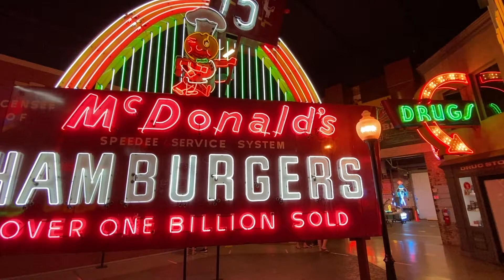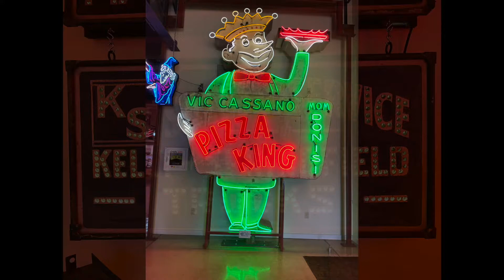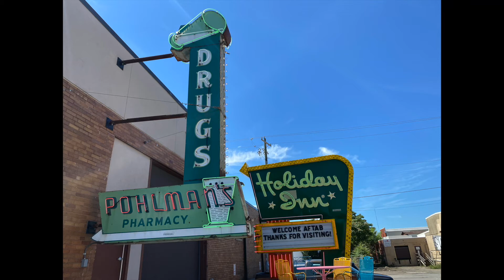American Sign Museum - Cincinnati, Ohio:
It doesn't really matter if you like signs or not - if you visit Cincinnati, Ohio's  American Sign Museum, you'll become a fan. Not only is it an incredible showcase of awesome signs (many I recognized from my childhood and earlier) the museum  gives a fascinating tour about the history of the sign industry which really is cool.
The gallery is spacious and offers a guided tour or audio tour (or your phone). You can also opt out and just walk around. I had my 10 year old with me so it was tough to keep her attention on the audio, with so much eye candy to see. However, they gave her a scavenger hunt which included things like: find 5 signs that say Ice cream, 3 that say hamburgers, etc. She absolutely loved finding everything. We made our visit during the week and it was pretty empty.
I highly recommend visiting this incredible collection of history. It truly tells a story.